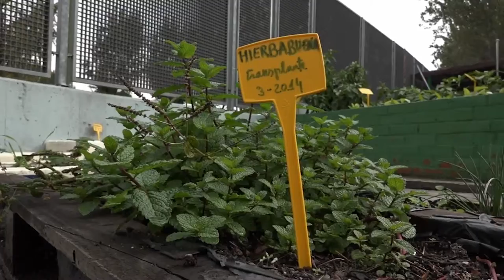Madrid decide respirar mejor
Las propuestas relacionadas con el medio ambiente y, en concreto, los huertos urbanos han sido de las más numerosas en los resultados de los presupuestos participativos del Ayuntamiento de Madrid.